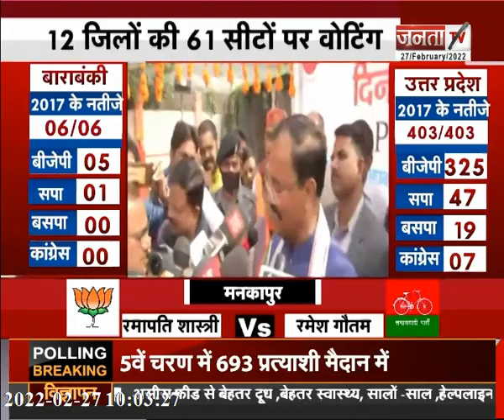Keshav Prasad Maurya ने किया जीत का दावा, अखिलेश यादव से पूछा ये सवाल | UP Election 2022